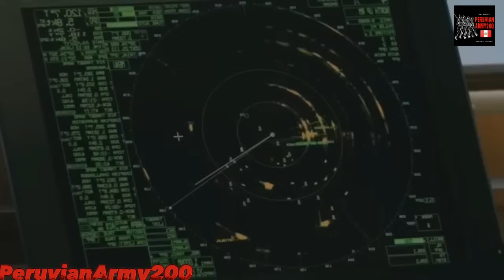Grandes reservas de petróleo en el norte del mar peruano‼️😱🇵🇪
Sector estima que en dos años, la norteamericana OXY, podría llegar a producir 200.000 barriles de petróleo al día con el mayor hallazgo en Perú